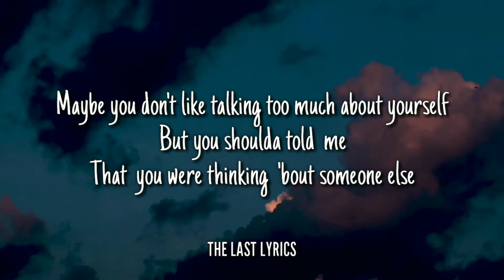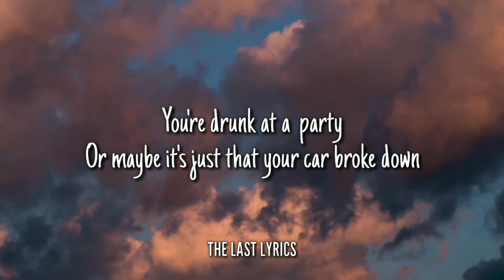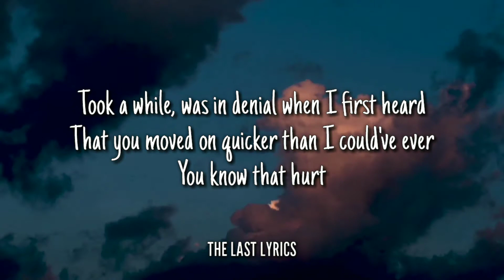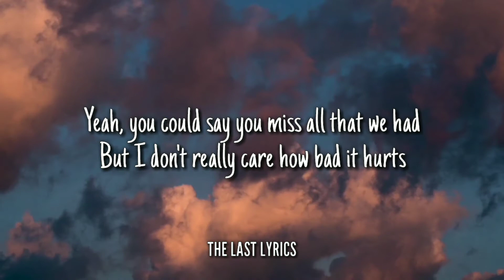Tate McRae ~ You Broke Me First (Lyrics)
Lyrics :
(Intro)

(Verse 1)
But you shoulda told me